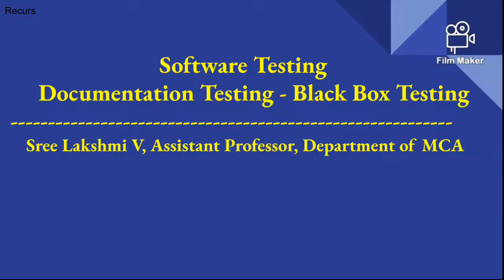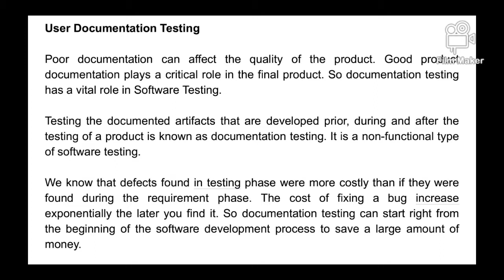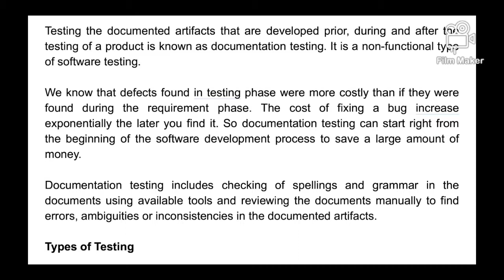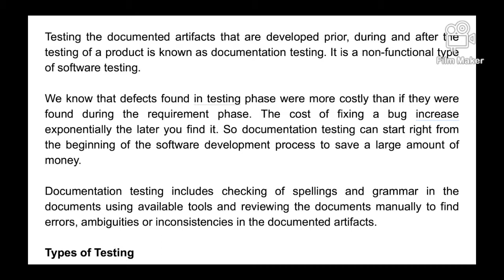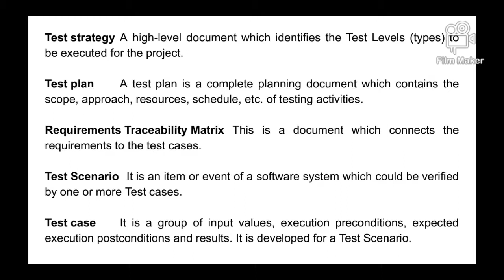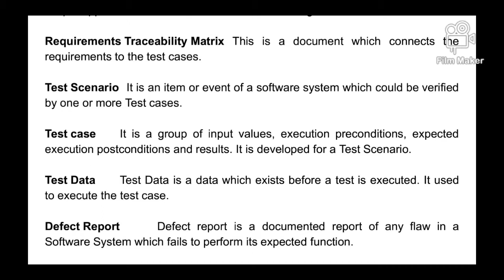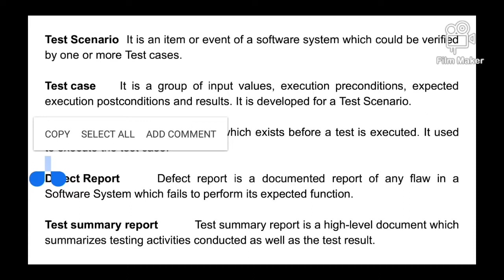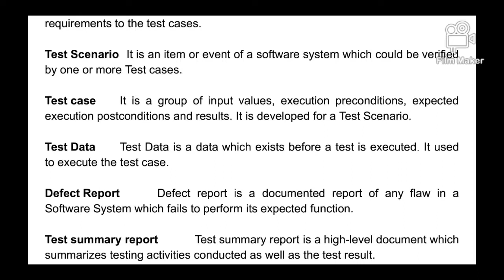User Documentation Testing | Black Box Testing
User Documentation Testing
Black Box Testing